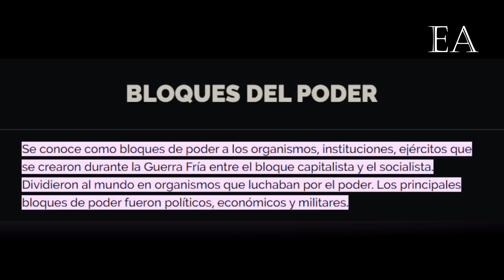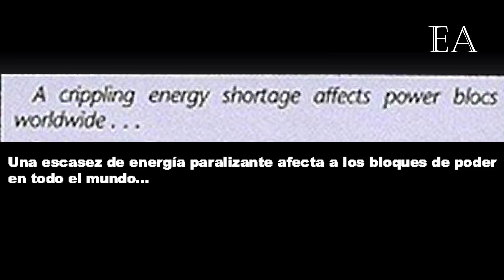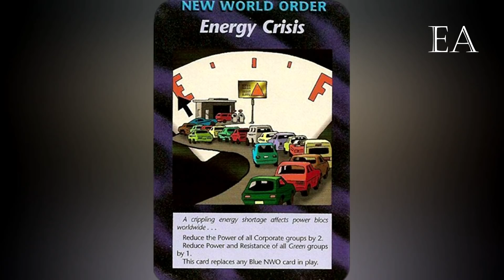LA PRÓXIMA CRISIS QUE VIENE EN 2022